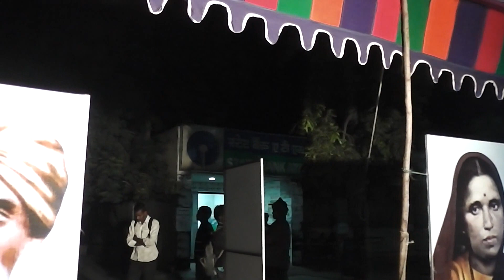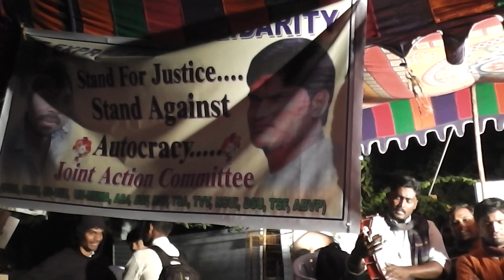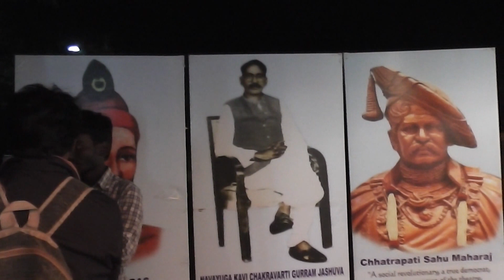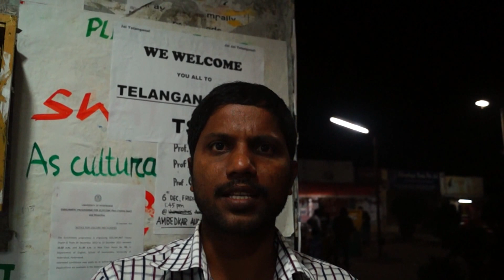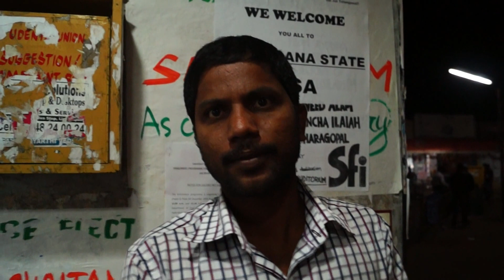Hunger Strike in University of Hyderabad: caste discrimination and the suicide of students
The video records the hunger strike of the students in HCU, in protest against the negligence of the, and Brahiminical ideology of administration, on the eve of the repeated history students committing suicides. The protesters cite caste discrimination, on the campus, mainly from the part of the administration, as the major factor in the suicide of the students, including the latest case of the suicide of Madari Venkatesh, a Ph.D scholar.